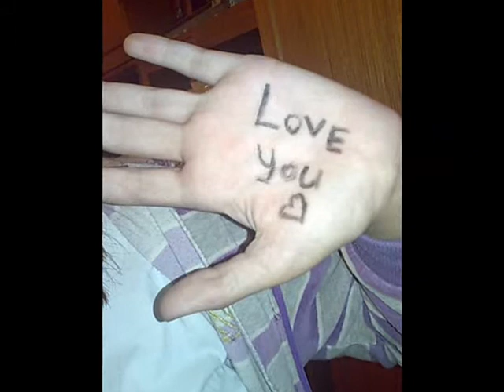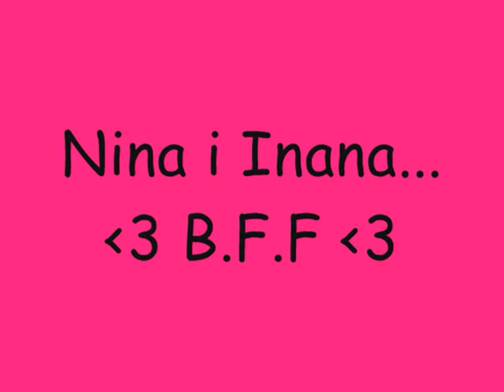Nina i Ivana-Volim tE